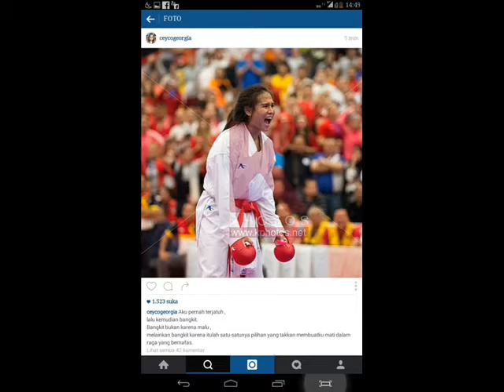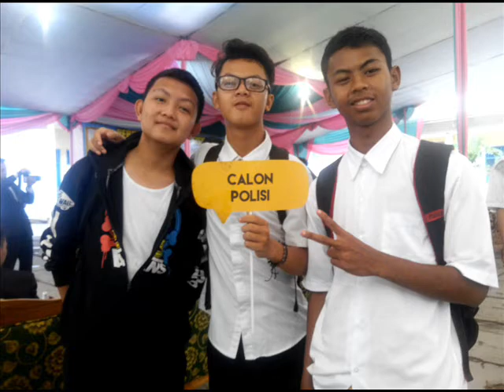TUM HI HO MUHAMMAD SUPRIYADI 2017